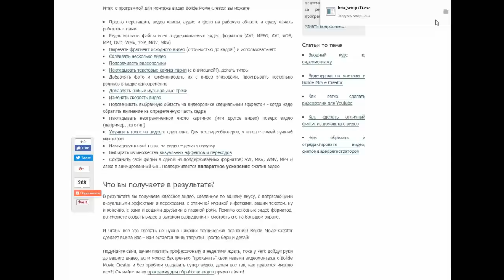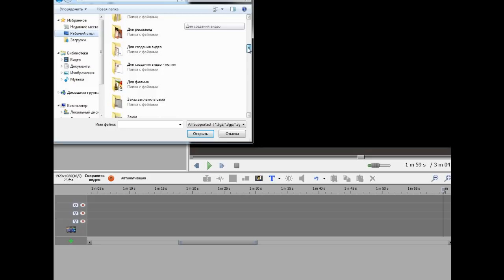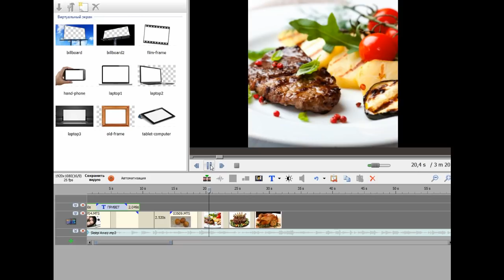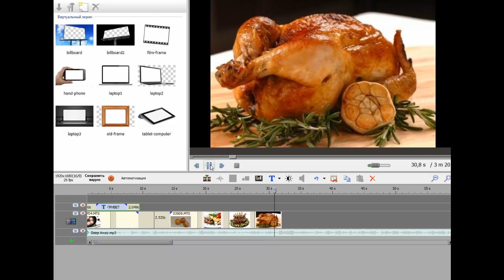Лайфхак: как за 5 минут смонтировать видео, проще не бывает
В этом видео покажу лайфхак, как за 5 минут сделать готовое видео из видео, картинок, музыки.
Эта программа настолько проста в использовании и интуитивно понятна, что ей пользуются даже первоклассники!
Что можно с ней делать:
- Перетащить видео клипы, аудио и фото на рабочую область и сразу начать работать с ними
- Редактировать файлы всех поддерживаемых видео форматов (AVI, MPEG, AVI, VOB, MP4, DVD, WMV, 3GP, MOV, MKV)
- Вырезать фрагмент исходного видео (с точностью до кадра!) и использовать его
- Склеивать несколько видео
- Поворачивать видеоролики
- Накладывать текстовые комментарии (с анимацией!), делать титры
- Добавлять любые музыкальные треки
- Изменять скорость видео
- Подсвечивать выбранную область на видеоролике специальным эффектом - когда надо обратить внимание на определенную часть кадра
- Улучшить голос на видео в один клик. Для тех видеоблогеров, у кого не самый лучший микрофон
- Накладывать свой голос на видео – делать озвучку